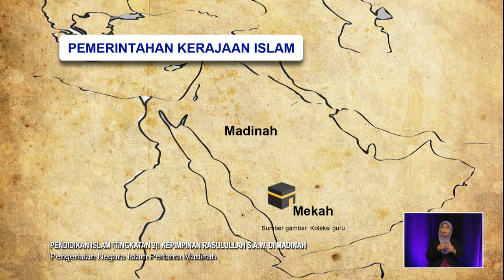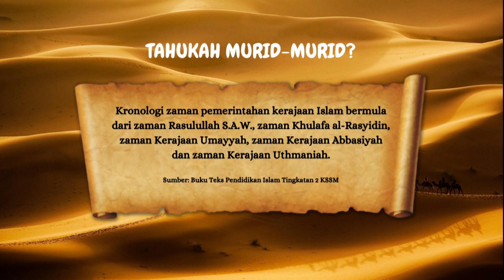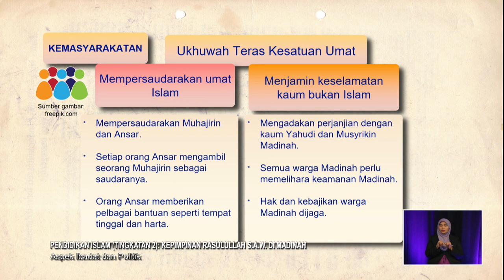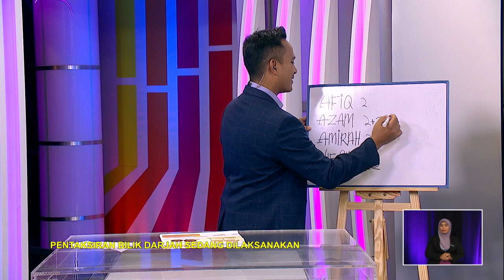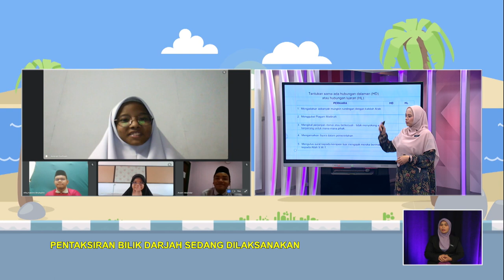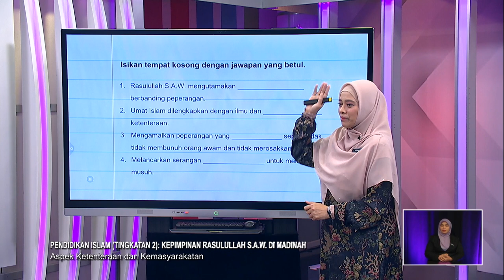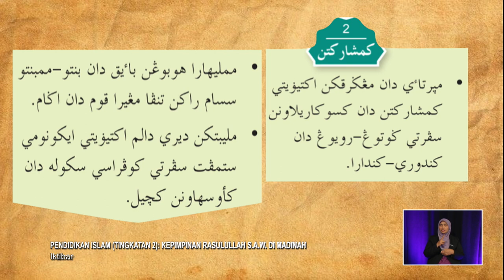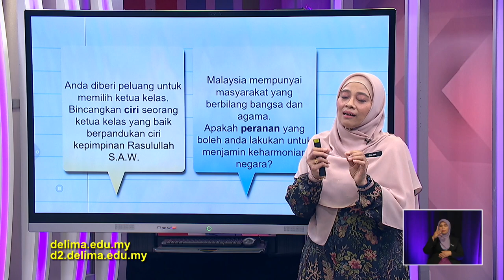MENENGAH RENDAH 2022 Q3 Q4 EP 106 PENDIDIKAN ISLAM TINGKATAN 2 KEPIMPINAN RASULULLAH S A W DI MADINA